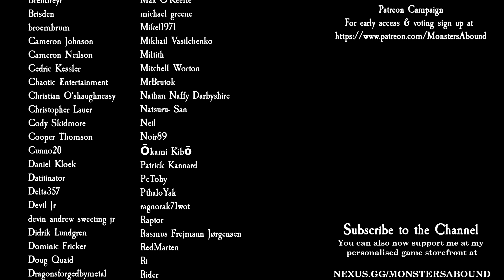Total War: Warhammer 2 Mortal Empires - Followers of Nagash #15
Khalida holds the line and the Dune Kingdoms returns to the sand in part 15 of my Followers of Nagash Campaign for Total War: Warhammer 2 Mortal Empires.

Modz
Building Progression Icons II
CBE | Cinematic Battle Effects - Version 3.6
Dryrain Norsca Reskin
Guv's Foundation Skills for Old World Legendary Lords (Update 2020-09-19)
Leaders of Legend (Lord/Faction Trait Overhaul)
Less Buff and Effects VFX
Nitz' Improved Combat Camera
Norsca Economy Rebalance[Rebuilt]
Rebanner II
Recruit Defeated Legendary Lords
Skip Intro Logos